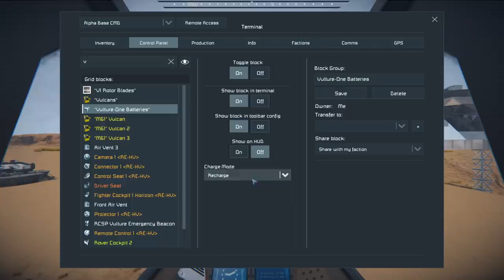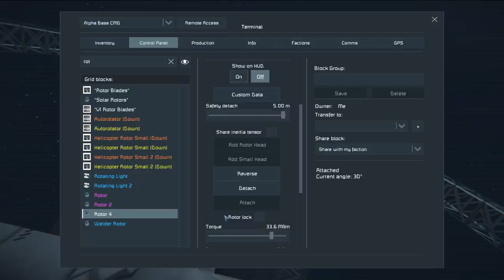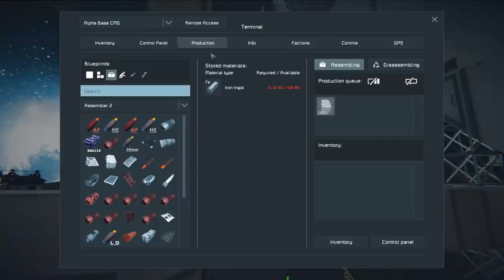Space Engineers - Survival Ep #17 - Helicarrier Construction!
Following the successful salvage operations of the enemy base, Captain Jack's Survival Engineering team start construction work on the new mobile base, aka the Helicarrier.  Space Engineers Survival continues where the crew finds themselves facing up against hostile creations and more.

Space Engineers is a voxel-based sandbox game set in space and on planets. It was developed and published by Czech Republic independent developer Keen Software House. "Survival" is a brand new series from Captain Jack, taking inspiration from Colony LOST, Colony Survival, and Planet Wars!

Title: Space Engineers - Survival Ep #17 - Helicarrier Construction!